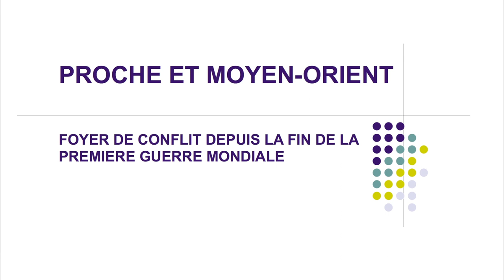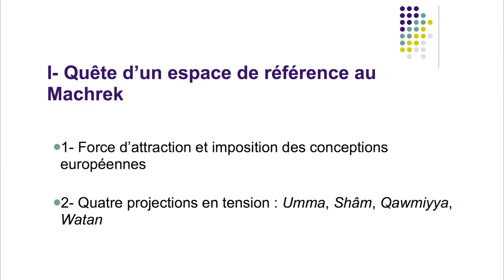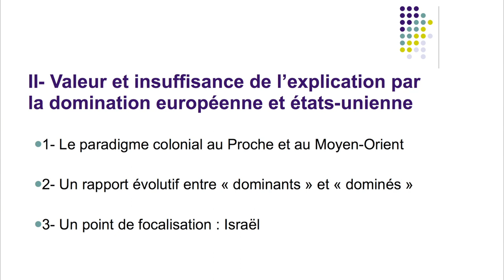Le Proche Orient et le Moyen Orient, un foyer de conflits - D. Avon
A l'occasion de la journée scientifique organisée par l'APHG en coopération avec l'AHCESR à l'université Paris Sorbonne le 25 mai 2013, Dominique Avon, historien spécialiste de l'histoire des religions intervient dans le cadre de la thématique ayant trait aux nouveaux programmes de Terminale des lycées.